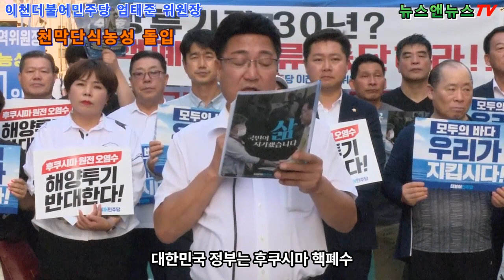이천 더불어민주당 엄태준 지역 위원장 천막 단식 농성 돌입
아버지로서 우리 아이들의 삶을 지켜주고자 합니다
      “정부는 핵폐수 해양방류 반대를 천명하라!”
[배석환 기자]